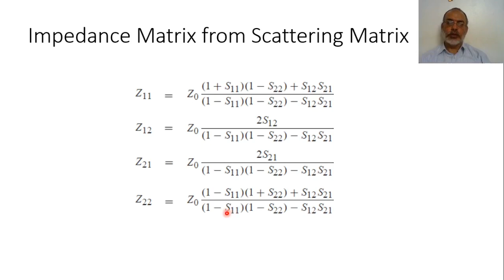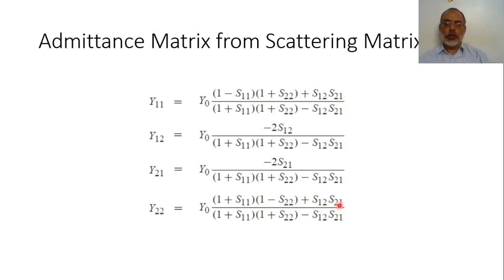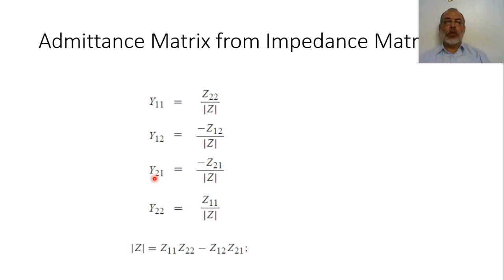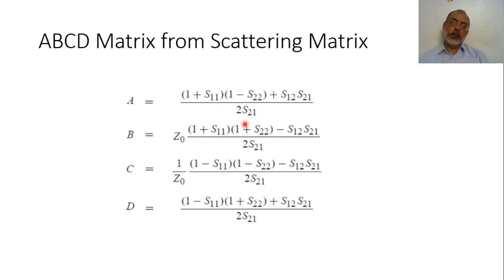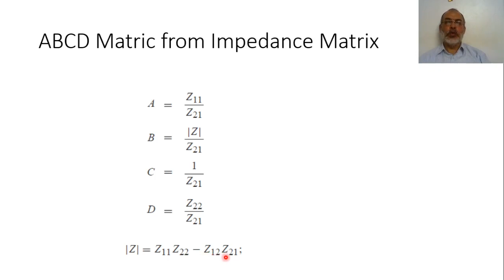Chapter04 12 Relation Between Different Network Matrices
In this video we present the relation between different network matrices.